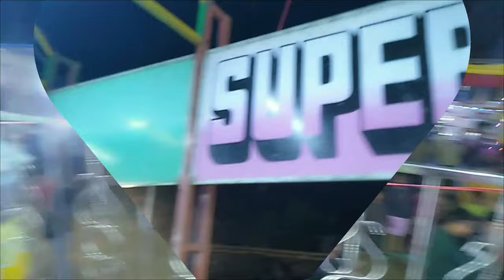celebrate Wushu team